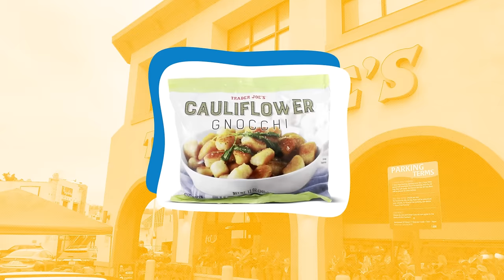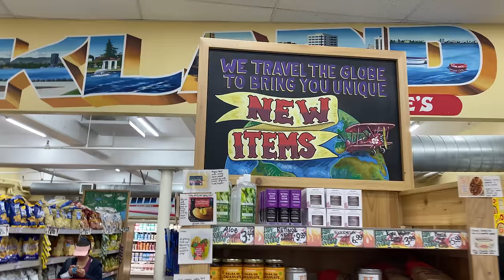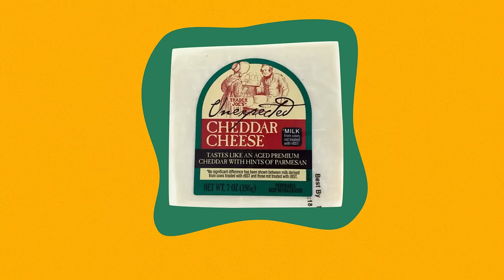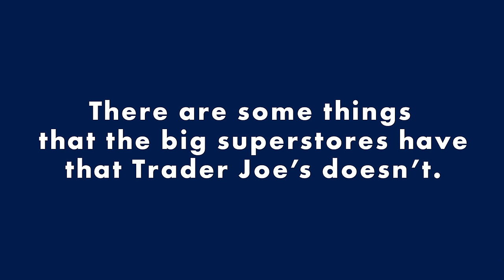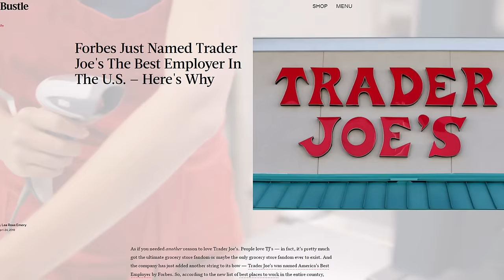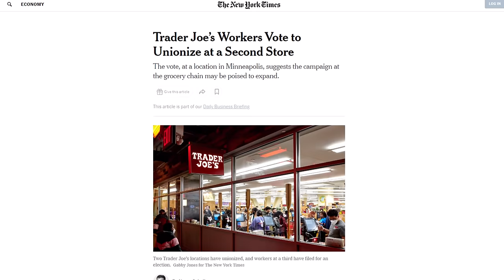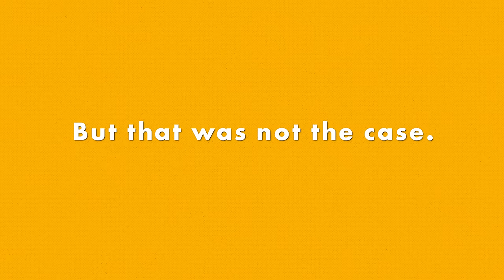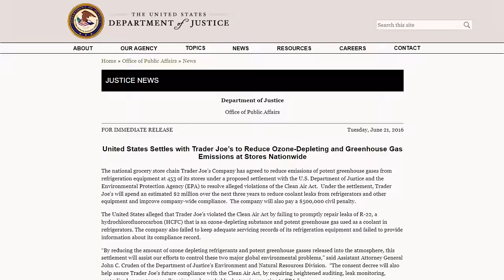Why Americans are OBSESSED with Trader Joe's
How did Trader Joe's come to create such intensely die-hard fans that spend an insane amount of money on their specialty foods?? Join us as we try to understand this phenomenon, all through looking at the history of Trader Joe’s and other things this company does differently from the competition.

Follow our SHORTS Channel!

Script: Caroline Eaton Pickard
Editor: Kim Su
Lead Editor: Kirsten Stanley
Project Manager: Lurana McClure Rodríguez
Host: Levi Hildebrand